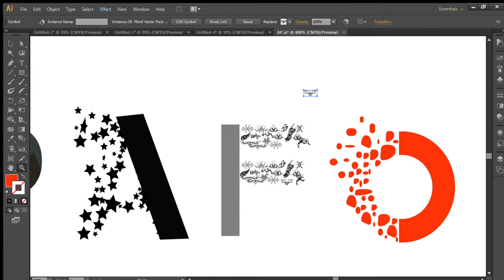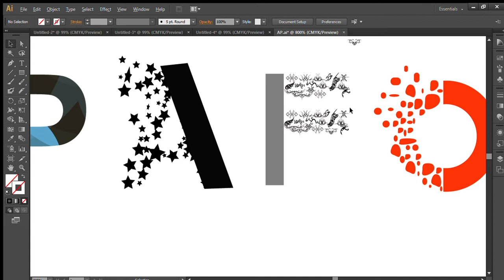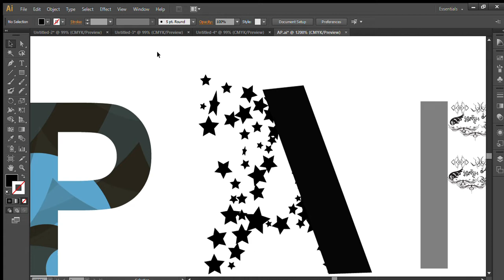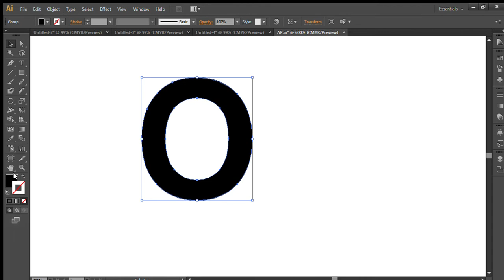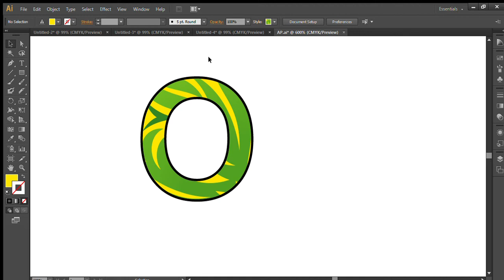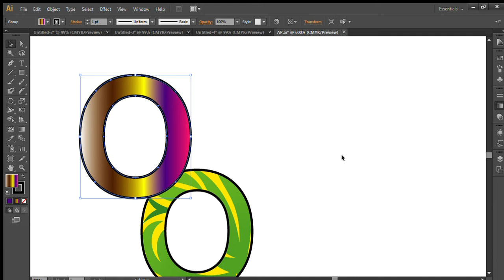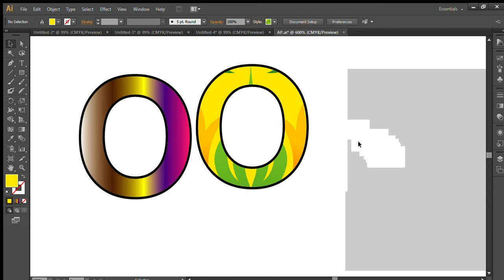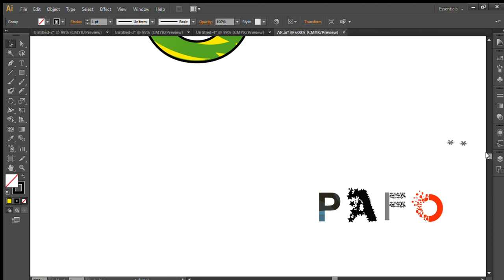best logo design ideas 10 /illustrator logo design